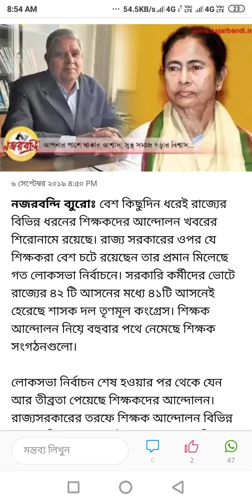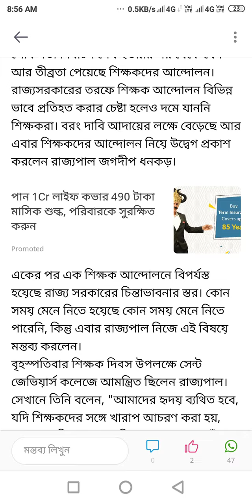teachers salary update/শিক্ষকদের ন্যায্য বেতনের জন্য কাঁদতে হচ্ছে কেন। রাজ্যকে তোপ রাজ্যপালের।